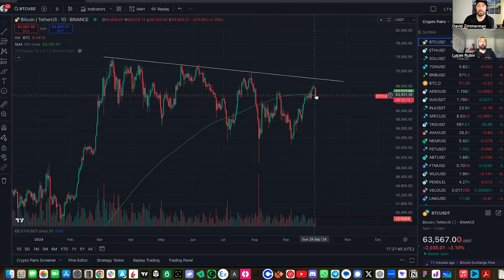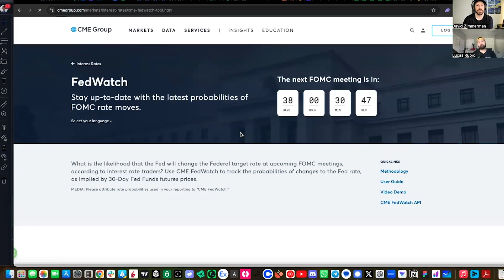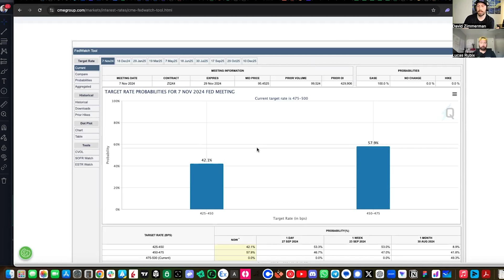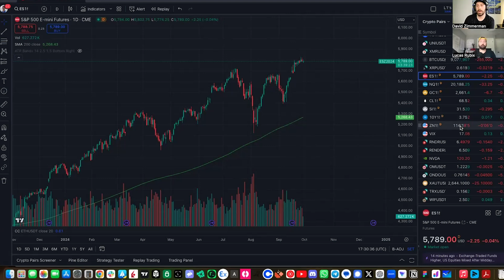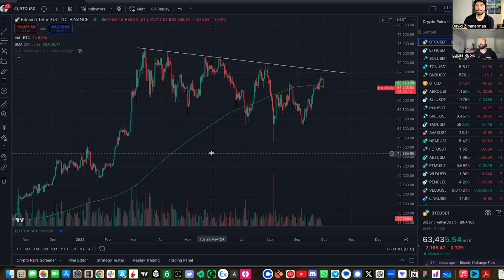Is it TOO LATE To Invest In Crypto!? (Expert Analyst Explains)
👉Join The Underdog Investor Group and let's get you into the DeFi Crypto Passive Income Investor Game!

👉Our new Defi Accelerator Program in officially launched... learn more about what we do (and lock in your spot with a deposit)

The content provided in this video, and on any related social media platforms or websites associated with this channel, is for entertainment and educational purposes only. The views, opinions, and information presented are solely those of the content creator and should not be considered professional financial advice. I am not a certified financial advisor or a licensed investment professional. The information provided here is my own opinion and should not be taken as personalized financial advice. Always conduct your own research and due diligence. By watching this content, you agree that I am not liable for any decisions you make based on the information provided.

This includes, but is not limited to, any losses or damages incurred as a result of investment or trading decisions influenced by the content on this channel. Investing and trading in cryptocurrencies involves significant risk. Markets for digital assets are volatile and unpredictable.

There is potential for substantial loss, and you should be aware that it is possible to lose your entire investment. Always invest or trade what you can afford to lose. This content is not a substitute for professional financial advice. Should you require advice tailored to your individual circumstances, please seek the services of a qualified and licensed financial advisor.